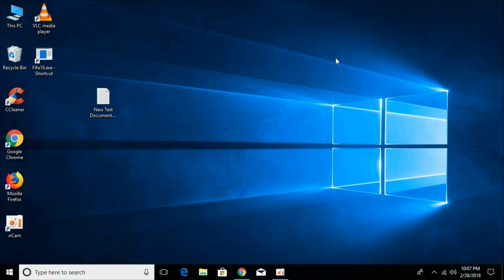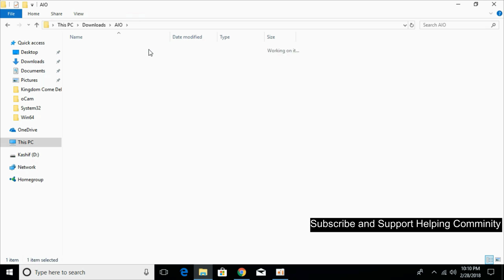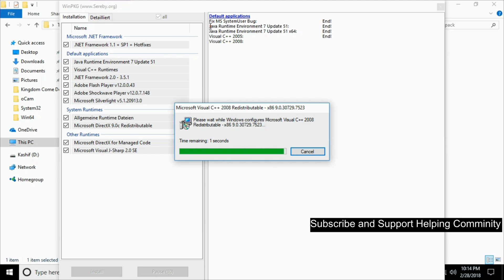FIX WAMP Error the Application Was Unable to Start Correctly 0xc00007b 100% Working UPDATED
Learn to FIX WAMP Server Error 0xc00007b 100% Working UPDATED

0:00 Intro
0:05 WAMP Error the Application Was Unable to Start Correctly 0xc00007b